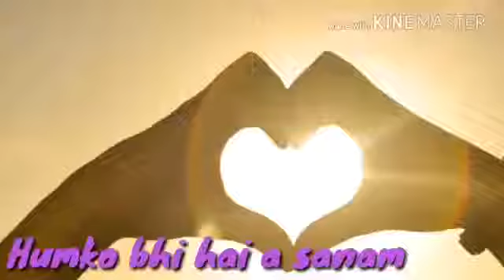Santoshi Rasal (good morning )(30)